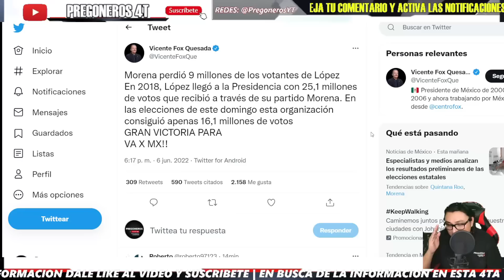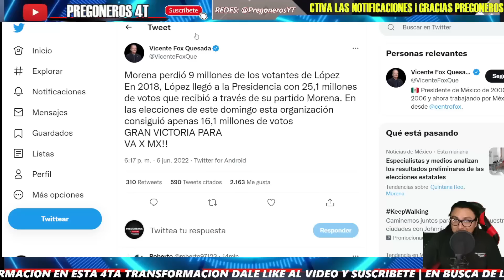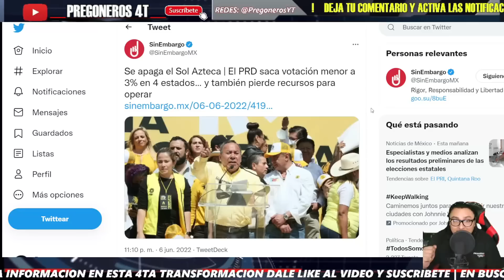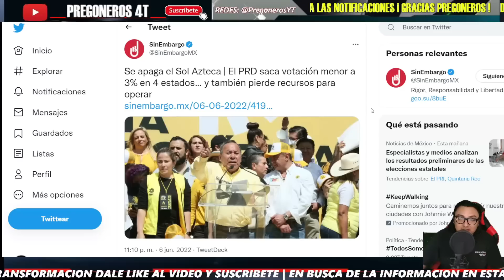LLORIQUEAN PANISTAS ¡INTENTAN DISFRAZAR SUS DERROTAS EN ELECCIONES! ¡LILLY TELLEZ XOCHITL Y KENIA!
Pregoneros 4T !!!